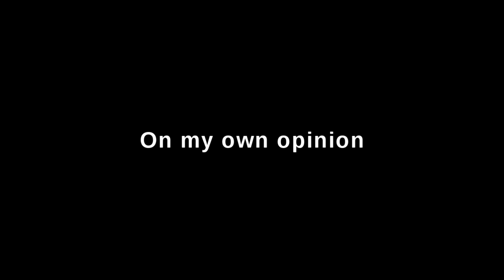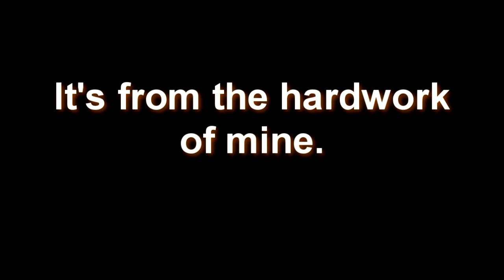Riding a Wave with You ( similar to your name/ kimi no nawa )2020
Kimi to, Nami ni Noretara or riding a wave with you this is a very short intro to the upcoming movie. This is so similar to YOUR NAME OR KIMI NO NAWA  and ill need to watch this movie, you might also like this film. This year is so awesome because the one of  the best director are making a very good movie and if you don't know the director of this film is Masaaki Yuasa.

I am so happy that you look here in description and i want to say Thank You. Be able to make video like this and commenting good will really make my day. In advance THANK YOU.

exile tribe- brand new story